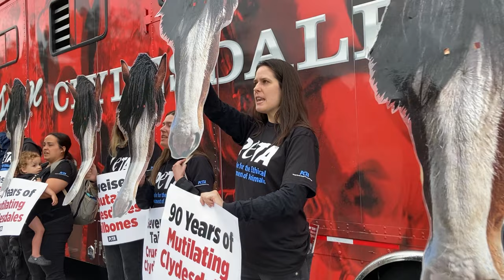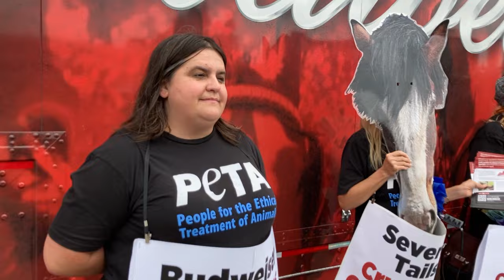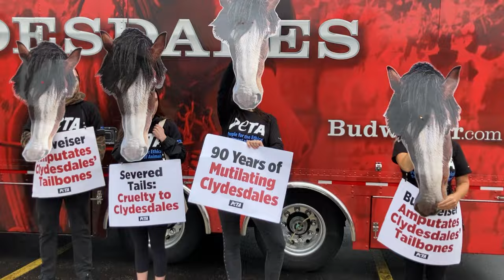PETA protests Budweiser, claims abuse of Clydesdale horses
While more than 100 people waited their turn to pet, get a photo and visit with one of Budweiser’s famed Clydesdale horses, an animal rights protest erupted on Thursday, Aug. 17 at the Flint Farmers’ Market.

More than one dozen protesters placed themselves in view behind the iconic horse with signs and pictures of life-sized horse heads covering their faces.

The signs read variations of the same message, and on the largest banner it read, “Budweiser Mutilates Clydesdales: Stop Severing Horses’ Tailbones.”

Amy Stewart, spokesperson with People for the Ethical Treatment of Animals (PETA) seen in this video, protested alongside the group. She said the popular American beer company has been mutilating their horses by amputating a portion of their tailbones for 90 years, and it has to stop. (Jacob May | MLive.com)